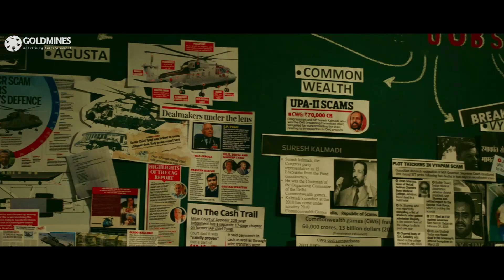नुक्लिअर की जानकारी रखनेवाली जगह पर पुलिस ने छपा मारा | Garudaveda Part 14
A hacker tries to sell sensitive data related to a scam and an NIA officer accidentally gets involved, saving him from getting killed. Niranjan, a young and ambitious tech-smart guy who holds highly classified government information, tries to evade the government officials who are in desperate need of it.

Movie:- Garudaveda (PSV Garuda Vega)
Starcast:- Rajasekhar, Pooja Kumar, Adith Arun, Shraddha Das, Kishore